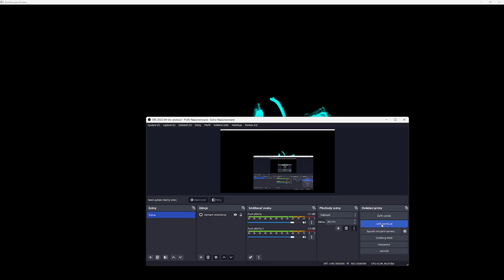Attractor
Test: Realtime rendered Aizawa attractor using LiveCoding in OsciStudio.